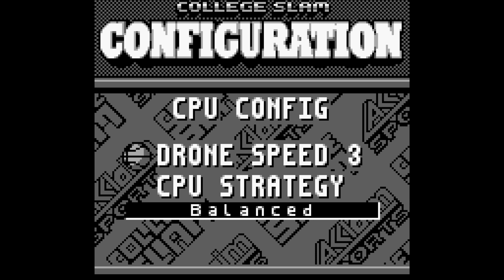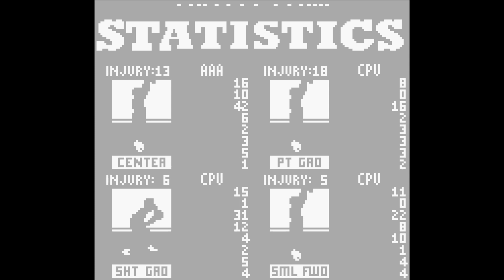College Slam (Game Boy Version) - Tournament Mode Longplay - Difficulty: Hard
My favorite basketball game on a handheld system... Surprisingly good!